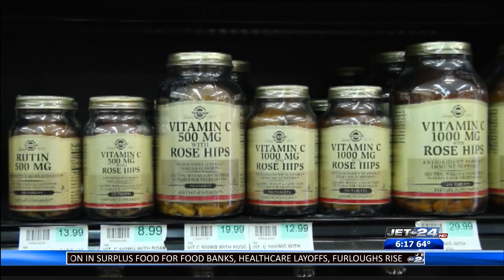Health Report: Supplements and the Coronavirus